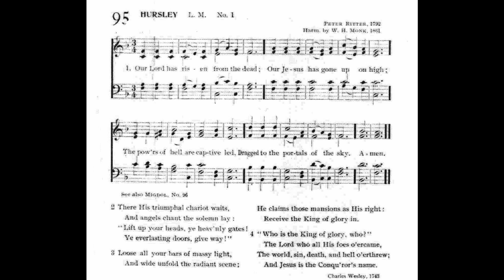Our Lord Has Risen From the Dead (Hursley)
Tune: Hursley by: Peter Ritter 1792
Harmonized by: W H Monk

1 Our Lord is risen from the dead;
Our Jesus is gone up on high;
The pow'rs of hell are captive led--
Dragged to the portals of the sky.

2 There His triumphal chariot waits,
And angels chant the solemn lay:
"Lift up your heads, ye heav'nly gates!
Ye everlasting doors, give way!"

3 Loose all your bars of massy light,
And wide unfold the ethereal scene;
He claims these mansions as His right:
Receive the King of glory in.

4 "Who is this King of glory, who?"
The Lord who all His foes o'ercame,
The world, sin, death, and hell o'erthrew;
And Jesus is the Conqu'ror’s name.